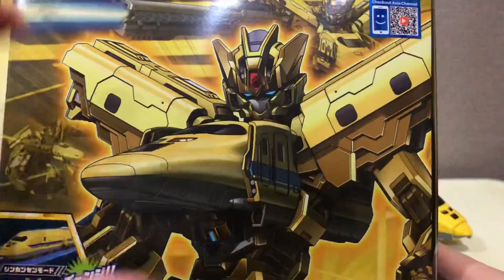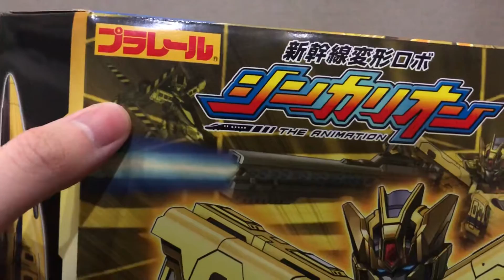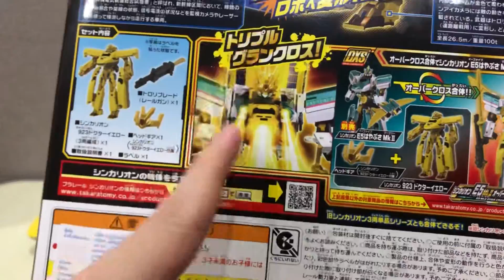[Review] ความหวังของเหล่าชินคาเลี่ยน - 923 Dr.Yellow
[Review]
Shinkalion DXS 923 102 Dr.Yellow

รีวิวประจำวันนี้ครับมาต่อกันกับ Shinkanzen Henkai Robo Shinkalion โดยตัวที่เรารีวิวในวันนี้ก็คือ Dr.Yellow ในอีกรูปแบบหนึ่ง Shinkalion 923 Dr.Yellow ! ขุมพลังที่ถูกเก็บซ่อนไว้ และเป็นความหวังสุดท้ายของเหล่าชินคาเลี่ยนด้วยครับผมซึ่ง 923 ด็อคเตอร์เยลโล่ว นั้น ถือว่าเป็นสุดยอดแห่งชินคาเลี่ยนที่สร้างมาให้ซิงโครกับ E5 Hayabusa MKII มากที่สุดด้วยครับและนอกจากตัวเองจะเทพแล้วยังสามารถช่วยเพื่อนได้อีกด้วยครับ ประโยชน์ครบถ้วนเลยจริงๆ และที่สำคัญคือ ด็อคเตอร์เยลโล่ว นั้น เป็น ชินคาเลี่ยนที่เท่สุดๆด้วยครับ!!! ซึ่งของข้างในจะเป็นยังไง เรามาชมกันเลยครับกับ ชินคาเลี่ยน DXS 102 923 Dr.Yellow !!!